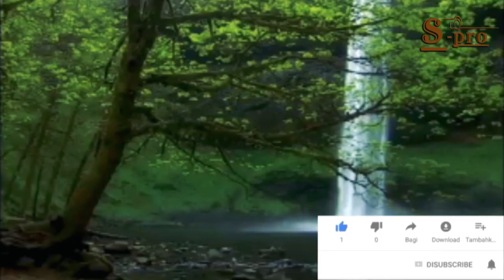Кори Шамшод. Эй набичонам, эй набичонам. 2020 Бехтарин мехонад ☝️☝️☝️